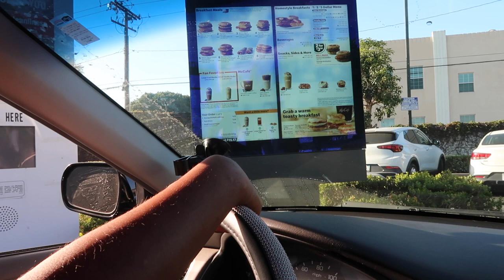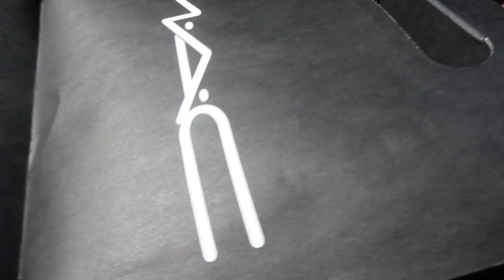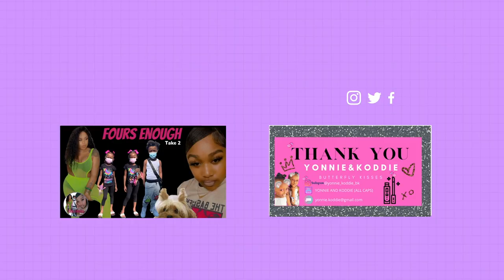MC DONALDS CAR MUKBANG | FOUND MY MISSING LIP LINER IN HER ROOM STORY TIME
MUAH! MUAH! MUAH! MUAH! MUAH! MUAH! MUAH! MUAH! MUAH! MUAH!